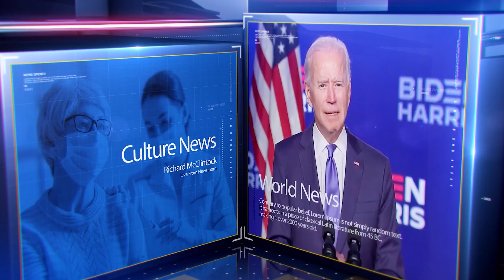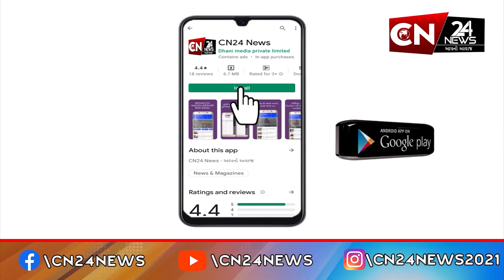આંતરરાષ્ટ્રીય : કેન્યામાં ટેક્સ બિલના વિરોધમાં હજારો લોકો રસ્તા પર ઉતર્યા